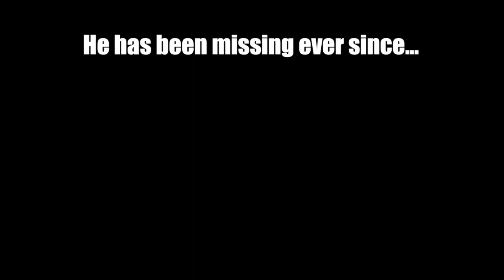Where is Tibet's Panchen Lama?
*Save The Date* On 23 April 2019 The BBC One Show will broadcast a short feature about Gedhun Choekyi Nyima, the 11th Panchen Lama who has been missing for 24 years.

Gedhun Choekyi Nyima was just 6 years old  when he was recognized by His Holiness the Dalai Lama as the 11th Panchen Lama, one of Tibet’s most important religious leaders. Just after Gedhun Choekyi Nyima and his family were taken into custody by the Chinese authorities and he has not been seen since.

On the eve of his 30th birthday, a forensic artist has produced a reconstruction of how he may look as a 30 year old. The image was painstakingly constructed in consultation with Tibetans and using exhaustive information on how Gedhun Choekyi Nyima could look today.

The broadcast on 23 April will be the first time the image has been publicly released.

Please join us and watch the broadcast and help us raise the important case of Tibet's Panchen Lama.